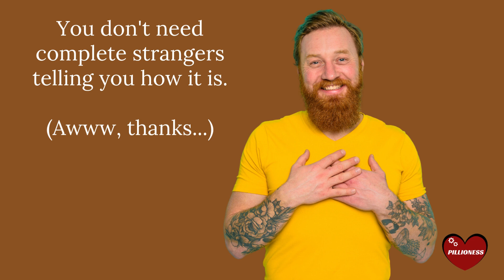Oooh, Are Motorcycles Too Dangerous? Are you sick of the lectures? 🏍🙄☠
Are motorcycles too dangerous? Everyone LOVES to tell you that they are. Never mind that they know NOTHING about bikes, and have never ridden one. Yep, we KNOW motorcycles are dangerous. We ride them all the time. We don’t need another lecture about it.

So next time a non-expert starts in on the Motorcycles are Dangerous lecture, try some of these responses…

Do you love motorcycles?
So do we!
At Pillioness.com we cover the Important Stuff.
• Why you should keep your motorcycle in the house
• How to be safe and comfortable
• How to live happily ever after with a biker, and of course
• How to fix helmet hair.

All content in Pillioness videos is used legally, under license as follows:
• Canva license states: “Use our content in a Canva design, for personal or commercial use”. Source
• Deposit Photos license states: “The license covers television and video”. Source
• Music is from artlist.io; license states: “When you purchase a subscription to Artlist, you receive the right to download any Assets and integrate them into your projects and productions combining sound and visual media”. Source